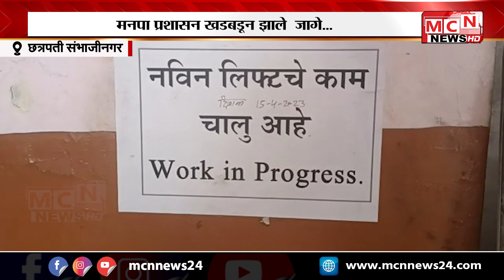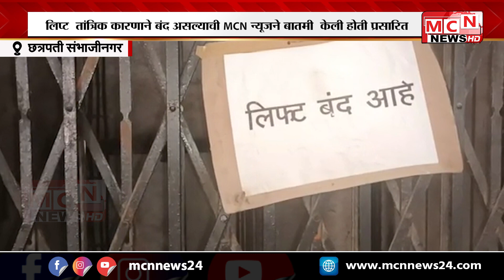MCN NEWS| छ. संभाजीनगर महानगरपालिका इमारती मधील लिप्टची दुरुस्ती सुरु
छत्रपती संभाजीनगर महानगरपालिका मुख्य इमारती मधील लिप्ट गेल्या काही महिन्या पासून तांत्रिक कारणाने बंद असल्याची बातमी एम सी एन न्यूज ने प्रसारित केली होती ,या नंतर मनपा प्रशासनाने तत्काळ निविदा प्रक्रिया राबवून नवीन लिप्ट बसविण्याची काम सुरू केले आहे.